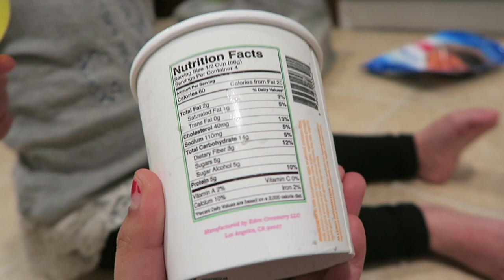Her First Day of Toddler Gymnastics!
Rylee first day of gymnastics on 3.6.18!
She did pretty well for her first time in her two year old toddler gymnastics class. I'm excited to see her progress :)